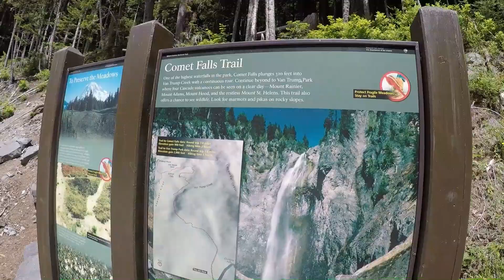GoPro: Mount Rainier National Park - Comet Falls